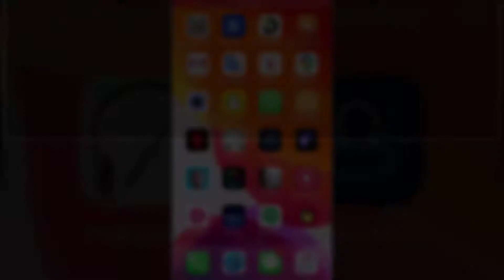🔕 Cómo SILENCIAR un estado de WHATSAPP en iPhone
Videotutorial de Solvetic para saber cómo silenciar un estado de WhatsApp en iPhone paso a paso 📝 𝗠𝗔𝗦 𝗧𝗥𝗨𝗖𝗢𝗦 𝗪𝗛𝗔𝗧𝗦𝗔𝗣𝗣 📝 𝗠𝗔𝗦 𝗧𝗥𝗨𝗖𝗢𝗦 𝗜𝗣𝗛𝗢𝗡𝗘

Gracias a este tutorial vas a saber lo que tienes que hacer y el paso a paso sobre cómo silenciar un estado de WhatsApp en iPhone paso por paso.